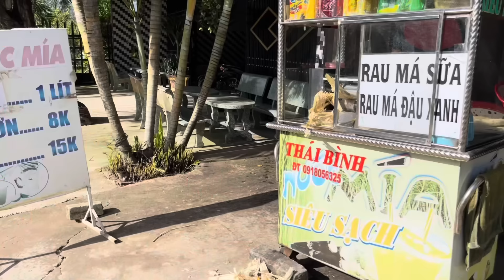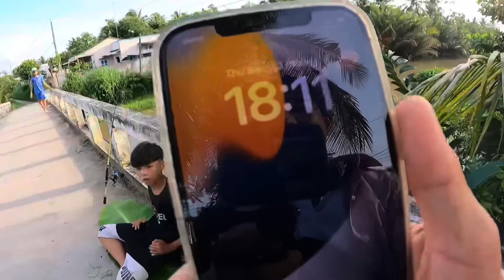Người Cuối Cùng Còn Câu Cá Sông Bằng Cần Câu Máy Thắng Nhận 500k